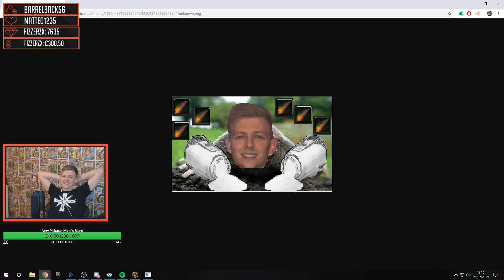When You Only Loot Salt – World of Warcraft